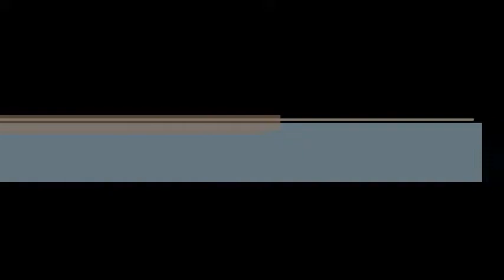Davido PERE Ft Rae Sremmurd, Young Thug Official Dance Video